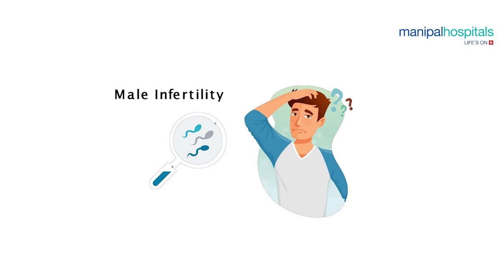Solution to Male Infertility | Dr. Sanjay Garg | Manipal, Hospital, Ghaziabad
Finding it hard to conceive? The cause could be due to male infertility. A proper checkup by doctors can help identify the exact problem and subsequently the correct treatment. Watch this video by Dr. Sanjay Garg, Consultant- Urology, Manipal, Hospital, Ghaziabad  to know in depth about male infertility and its solutions.